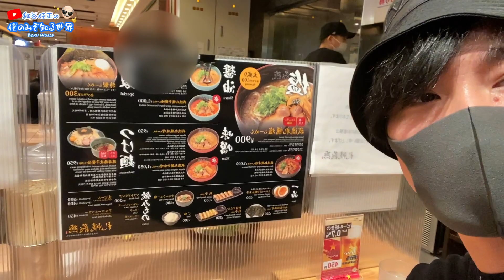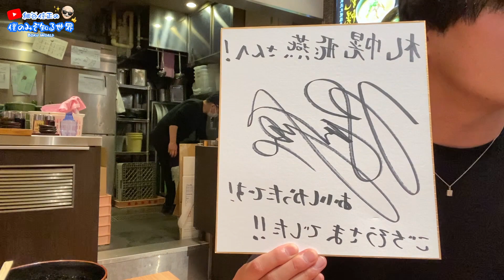北海道のラーメンが美味すぎた【前編】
★Pooh🐶LINEスタンプ